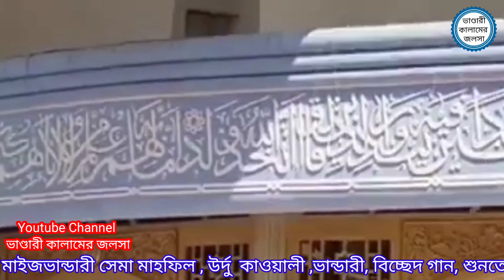প্রিয়া তোরে দেখব একবার পর কালে খেলিব আনন্দ খেলা আরশ তলে।। শিল্পী মোঃ সাজ্জাদ হোসাইন আরমান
প্রিয়া তোরে দেখব একবার পর কালে
খেলিব আনন্দ খেলা আরশ তলে।। শিল্পী মোঃ সাজ্জাদ হোসাইন আরমান
মাইজভাণ্ডারী কালাম | মাইজভাণ্ডারী গান | মাইজভাণ্ডারী গজল | মাইজভাণ্ডারী সেমা | দরবারি গান | ভাণ্ডারী | গান কাওয়ালী | মাইজভাণ্ডারী মরমী গোষ্ঠীর